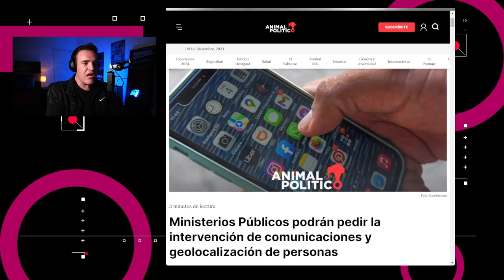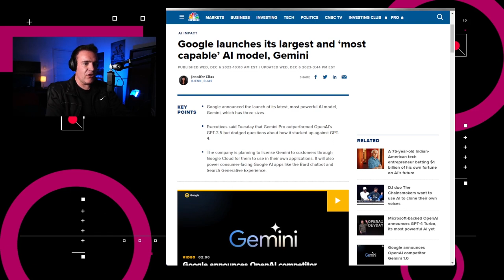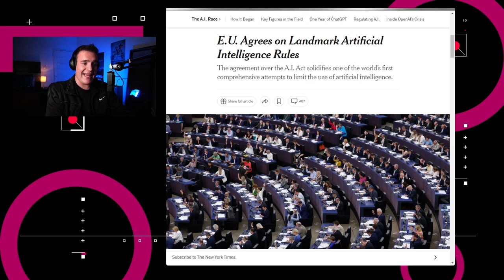La Unión Europea aprueba regulación de IAs - NTX 343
Google lanza Geminis, los MPs podrán intervenir comunicaciones y la Unión Europea regulará usos y desarrollos de Inteligencia Artificial

00:15 MPs podrán intervenir tu celular
00:46 Pegasus se usó para espiar a Slim y Larrea
01:20 Google presenta Gemini
01:57 Twitch sale de Corea del Sur
02:23 Unión Europea aprueba regulación de IAs
03:00 Publicidad
03:21 Regulando la Caja de Pandora